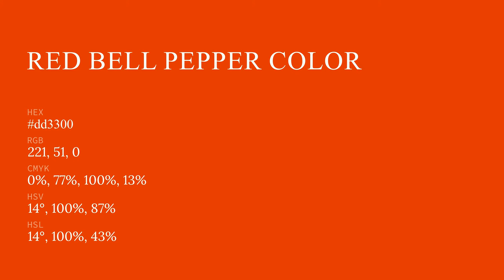Red Bell Pepper color dd3300 hex color - Red color - Cool color dd3300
What color is Red Bell Pepper ? dd3300 hex color - Red color - Cool color dd3300

Hex dd3300 Color Code is also known as Red Bell Pepper color.